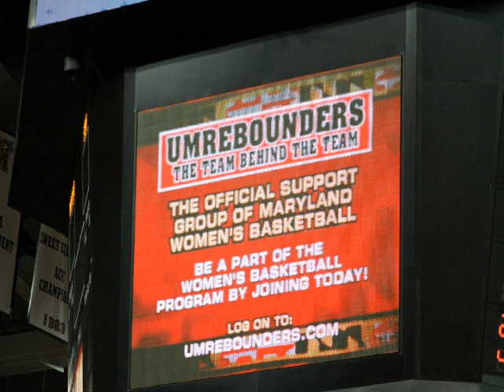UMD vs Siena